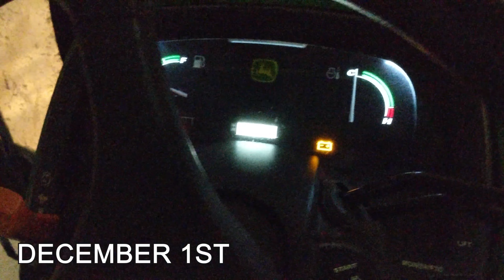15 Second Videos - December (2018)